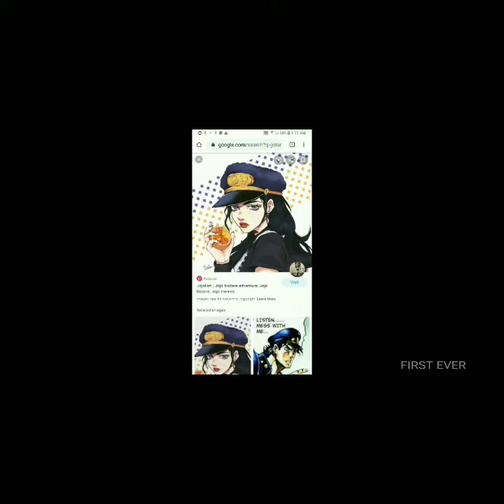8 Ball Pool | 4.9.1 Modded Apk | Long Lines + Trick Shot| CLICK NOW BEFORE GONE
Hello YouTube I am First Ever and I have formulated a way for you to win and yes I do reply to my subscribers just click my links